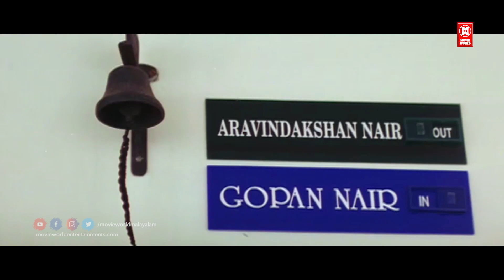എന്റെ ഈശ്വര, കട്ടിലിൽ വെച്ചതാണല്ലോ പിന്നെങ്ങനാ ഈ സദനം താഴെ വീണേ | Innocent | Jayasurya Comedy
|| ANTI-PIRACY WARNING ||

*COPYRIGHT PROTECTED*